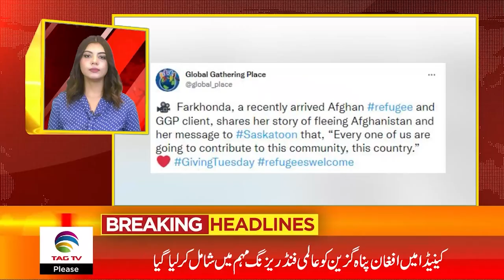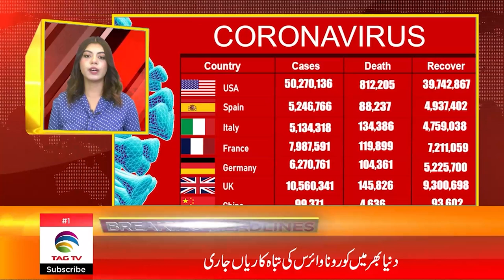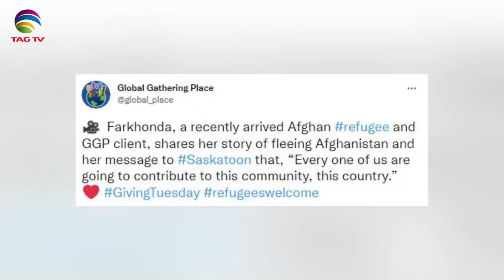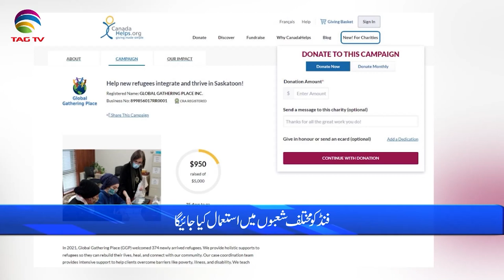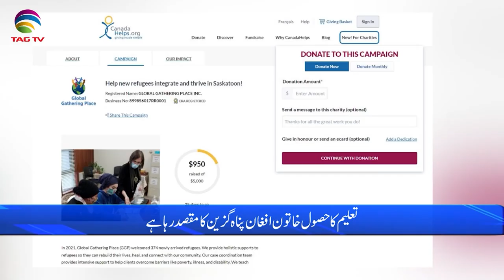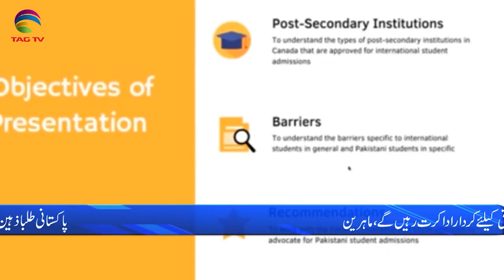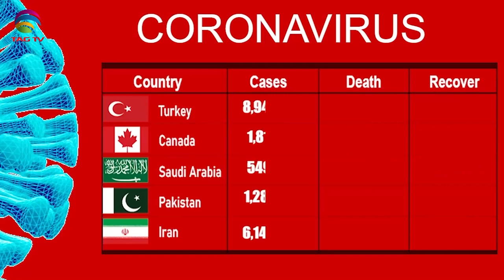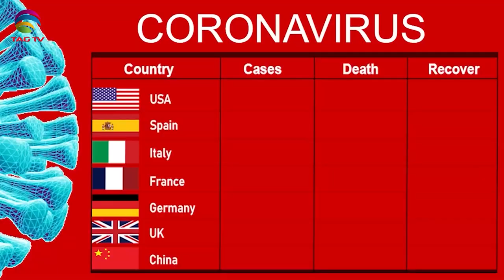International & Canadian News Bulletin in Hindi/Urdu - Dec 8, 2021